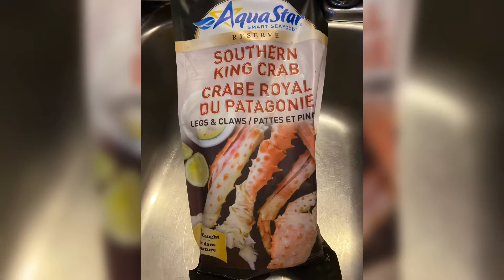KingCrab Legs & Chicken Bbq